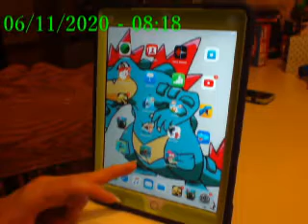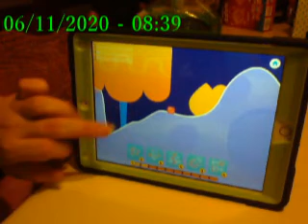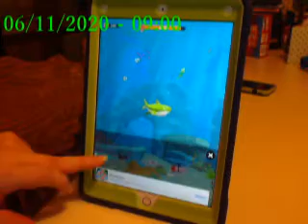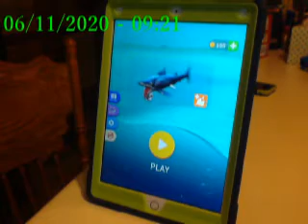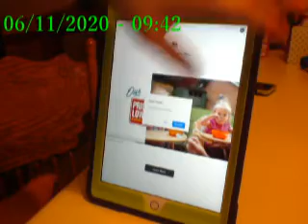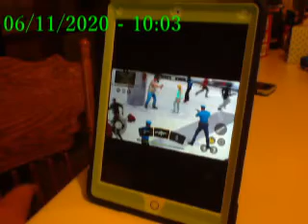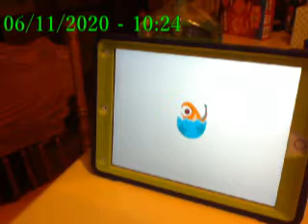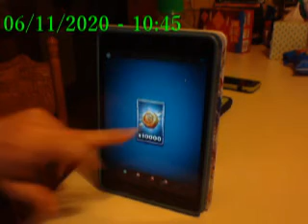IPad & Tablet Gameplay Video part 68